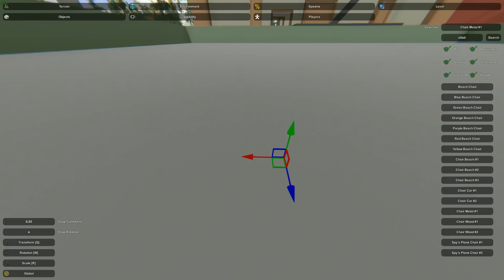Unturned Level Editor Speed Build #17 - Bank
Hey there! In this episode, I furnished a downtown bank, complete with bank-related stuff! (and money!) Enjoy!